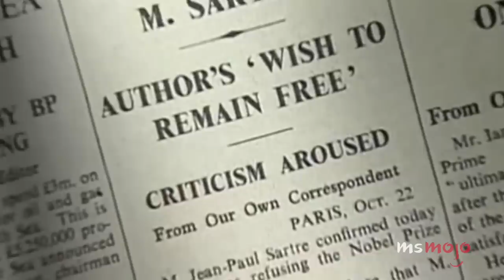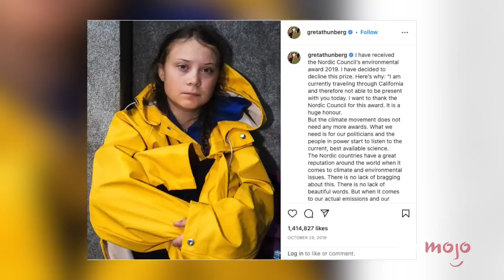Top 10 Award Show Winners Who REFUSED the Awards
And the award goes to... not these guys, apparently! For this list, we’ll be looking at celebs who said “thanks but no thanks” to some of showbiz’s most prestigious honors. Our countdown includes Tom Cruise, Greta Thunberg, David Bowie and more!